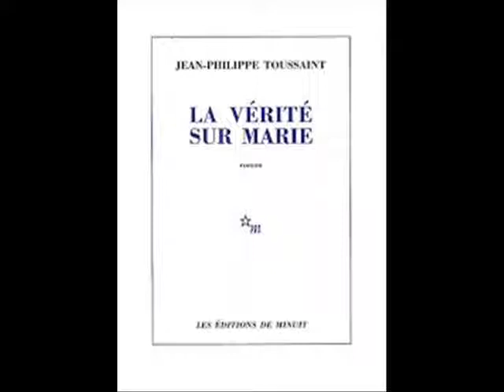Jean-Philippe Toussaint: un écrivain pas comme les autres P.O.M.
bonjours,
aujourd'hui je vais vous présenter un grand auteur belge : Jean-Philippe Toussaint
en espèrent vous faire aimer un grand auteur